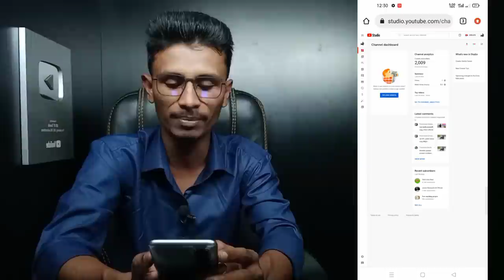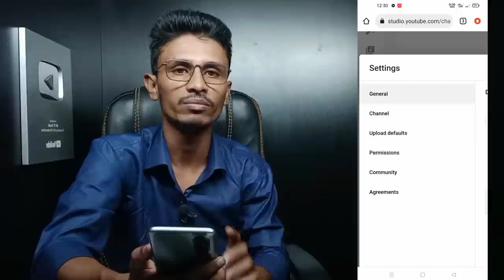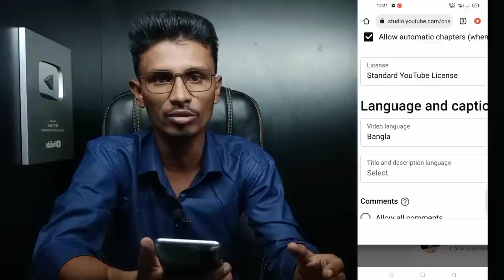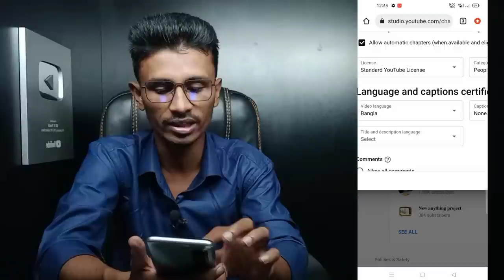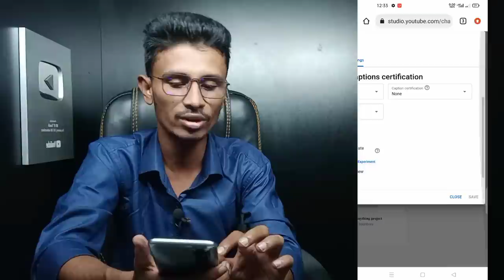3 Settings আপলোডের আগে!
3 important Settings Before Uploading Youtube Video

Welcome my bd it touch channel